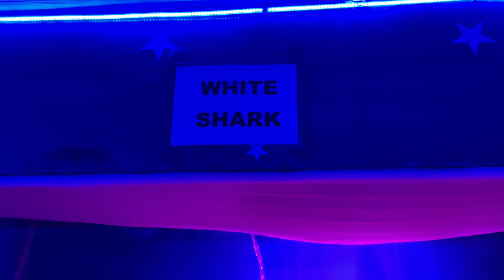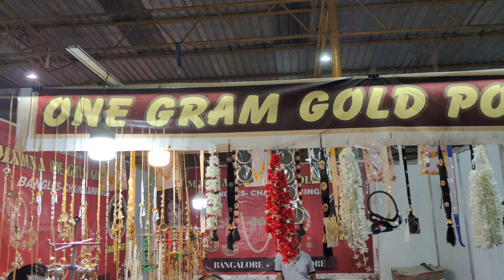Aquarium in Pune | Dubai fish aquarium in Pune Ravet | Underwater Fish Tunnel Pune | फिश टनल पुणे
aquarium in Pune | aquarium in pimpri chinchwad | Dubai aquarium in Pune | अंडरवाटर फिश टनल एक्सिबिशन  | aqua tunnel show in Pune| ravet fish tunnel
golibar maidan fish | golibar maidan pune | golibar maidan | golibar maidan fish expo
HA ground pimpri exhibition | underwater aquarium in Pune

Underwater Fish Tunnel in  Pune | underwater fish tunnel ticket in Pune | Dubai Expo in Pune

Once again, underwater aquarium fish tunnel exhibitions are back in Pune. This time the location is at Mukai Nagar, Mukai Chowk, Ravet, Pimpri-Chincwad
The fish tanks and the tunnel are well-maintained. Here you can see more than 100 types of fishes, alng with rides, and games.
Location: Mukai Nagar, Mukai Chowk bus stand (Ravet, Dehu Road, Pimpri, Pune)
entry fees: Rs. 120/-

Dubai Aquarium in Pune
Dubai Aqurium in Pimpri Chinchwad
India's largest underwater aquarium
aquarium in pune
fish aquarium in Pune
Pune fish aquarium
Underwater fish tunnel in Pune
Fish aquarium tunnel in Pune
Dubai fish tunnel in Pune
Dubai fish tunnel ticket price in pune
dubai fish tunnel kab tak rahega
Fish tunnel expo
aqua tunnel show in Pune
Dubai fish exhibition in Pune
underwater tunnel
Arapaima fish
dubai fish aquarium
types of fishes
underwater fish aquarium